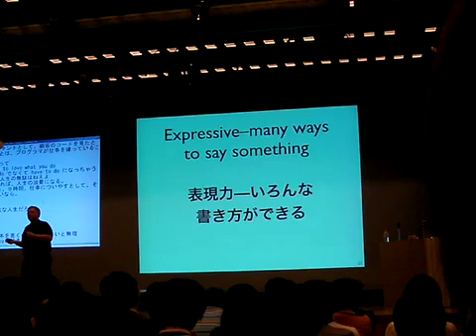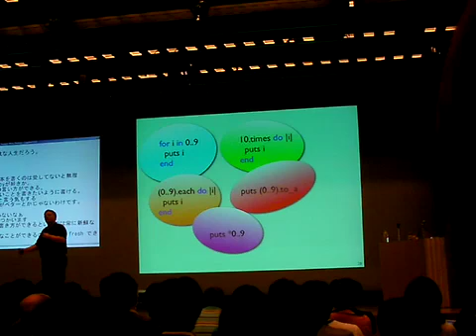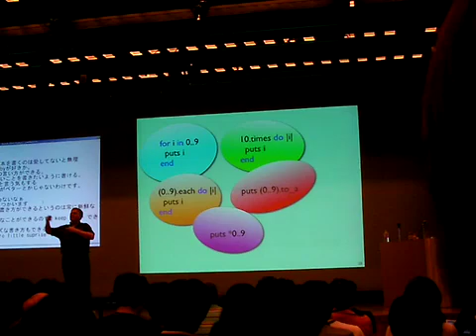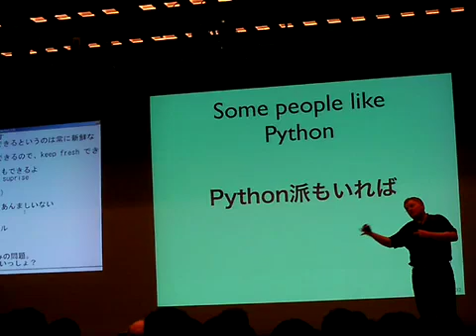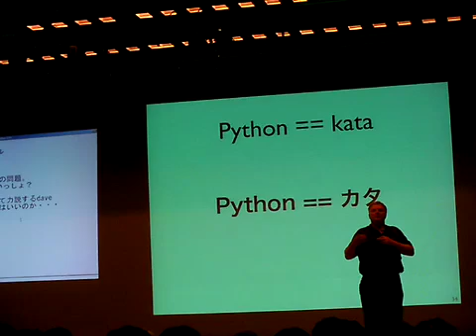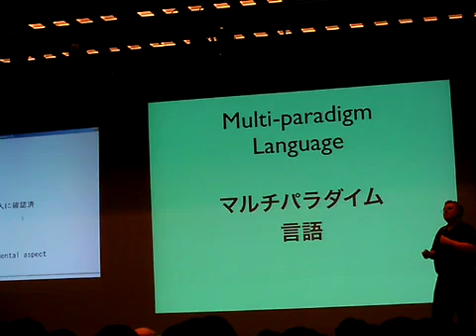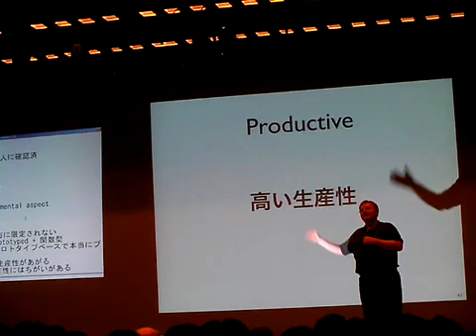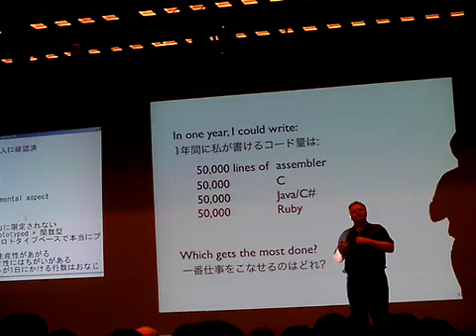RubyKaigi2007 日本 Ruby 会議 2007 / Dave Thomas 2/4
日本 Ruby 会議 2007

Island Ruby, or
How To Survive Invasions, Immigrants, and Cultural Attacks